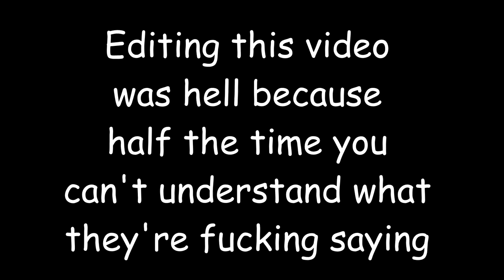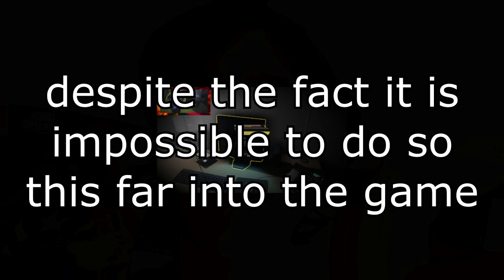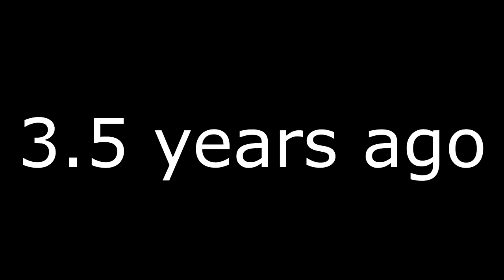Chair Gang play a Scary Game [FEATURING AMAZING MIC QUALITY]